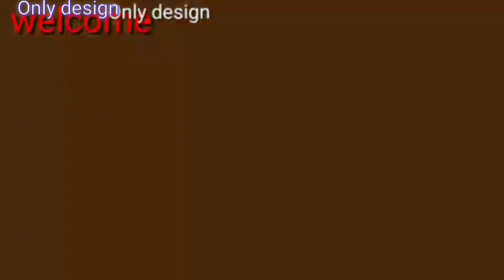gate ka ladi banana sikhe| gate parda design | woolen design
gate ka ladi banana sikhe